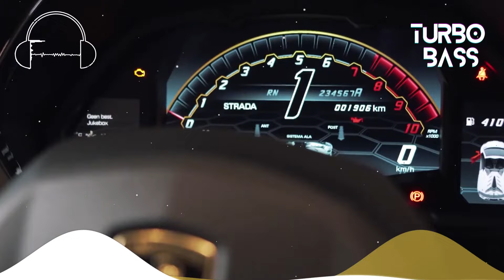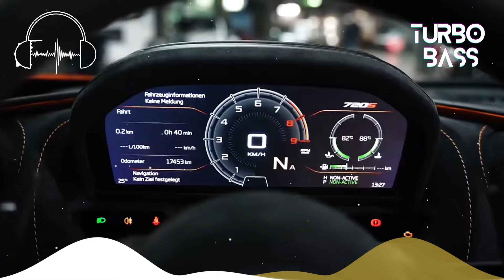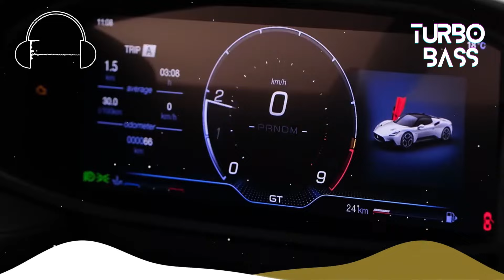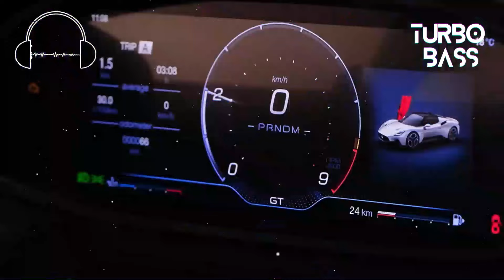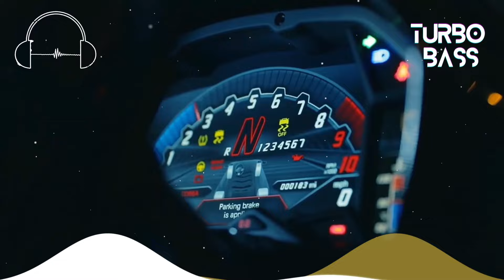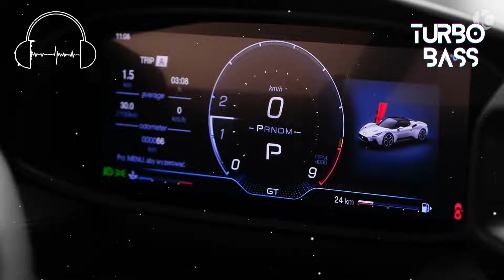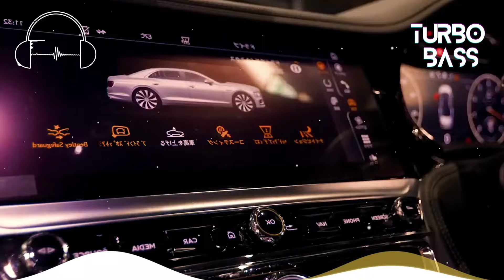BASS BOOSTED MUSIC MIX 2024 🔥 CAR MUSIC BASS BOOSTED 2024 🔥 BEST REMIXES OF EDM 2024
Car EDM 2024 🔥 Car Bass Music Mix 2024 🔥 Car Electro Music Mix 2024 🏁 Night Drive EDM 🏁 Best of EDM, BassBoosted, Electro House, Dance, ...
🔷Join us as we dive into the world of luxury supercars, exotic cars, and the pulsating beats of EDM music. Our channel is the perfect combination of adrenaline-filled speed and fast-paced music, aimed at car enthusiasts and music fans alike.
🔷Whether you're a gearhead craving the roar of a powerful engine or a music lover looking for the perfect beat, Supercar Sounds & EDM Vibes has something for everyone
Get ready to rev your engines and dance to the rhythm of speed with us!
🎶Tracklist :
[00:00:00] - Numb
[00:04:12] - Timber
[00:07:57] - SLANDER
[00:12:27] - The Business
[00:16:06] - Symphony
[00:19:31] - Death Bed
[00:22:51] - Love Tonight
[00:26:05] - Dragostea din tei
[00:30:05] - I_ll Wait
[00:33:49] - Made You Look
[00:37:26] - THAT GIRL
[00:40:34] - Reality
[00:44:01] - The Drum
[00:47:49] - We Don_t Talk Anymore
[00:51:53] - Acapulco
[00:55:09] - Takeaway
[00:58:24] - Way Back Home
[01:02:17] - Let_s Go Home Together
[01:07:08] - On My Way
[01:10:59] - Demons
[01:14:45] - Salt
[01:18:04] - Savage Love
Love you ♡♡♡